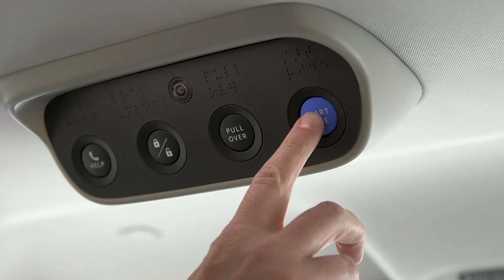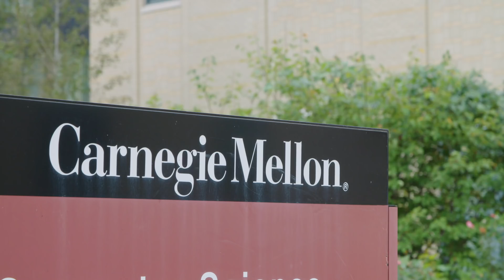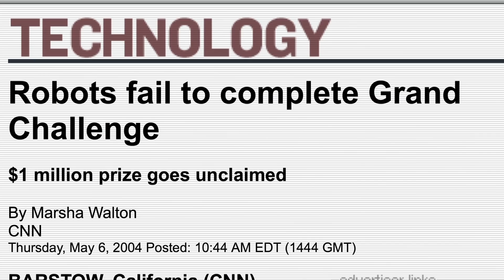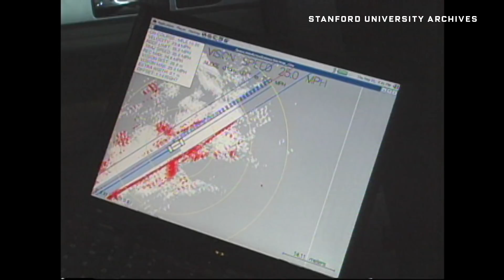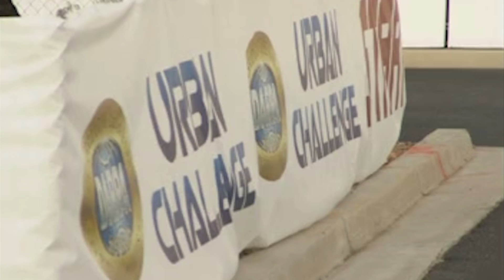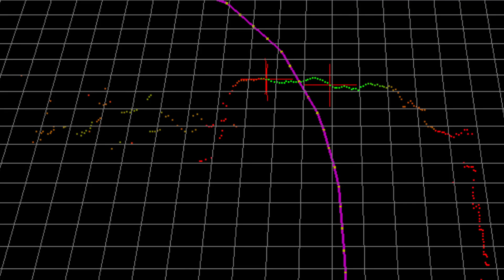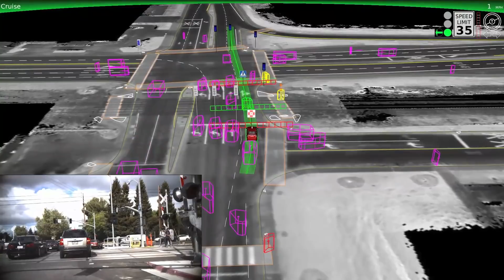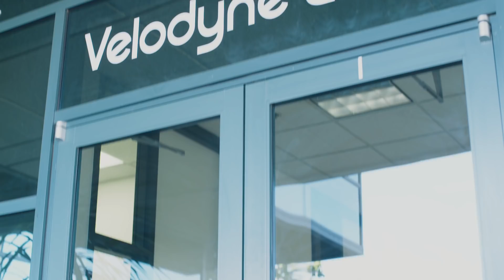The Races That Jump-Started the Self-Driving Car | WIRED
A decade ago, the idea of self-driving cars on American city streets was almost unthinkable. But a series of contests spurred the development of software and hardware that have brought us to dawn of the next automotive revolution.